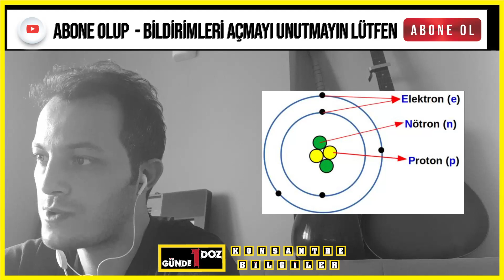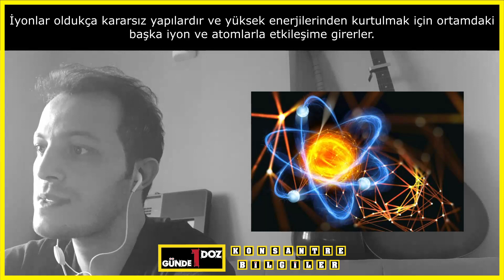ATOM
Bu videomuzda "ATOM" konusunu ele alacağız.
İyi seyirler.